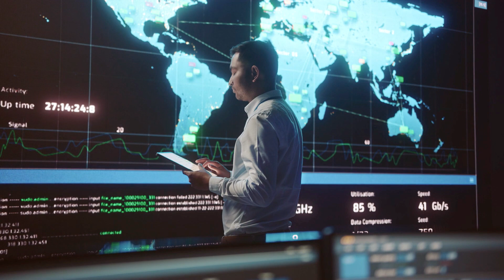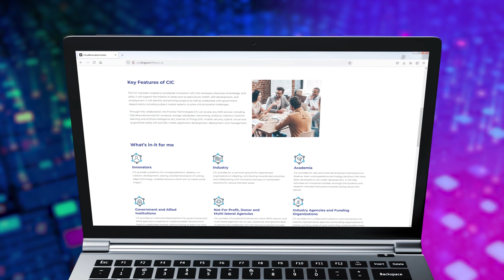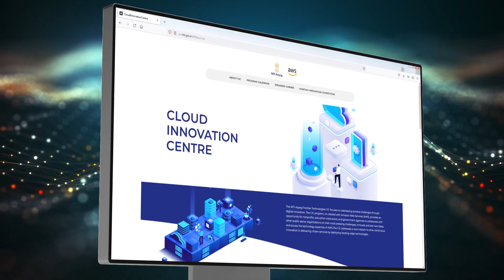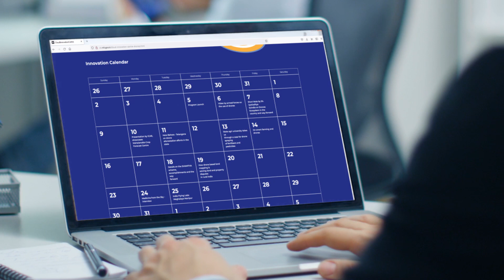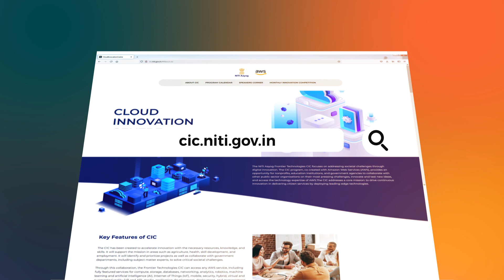NITI Aayog - CIC Monthly Innovation Chronicle | May Open | DRONES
Watch to know more about the NITI Aayog - CIC Monthly Innovation Chronicle.